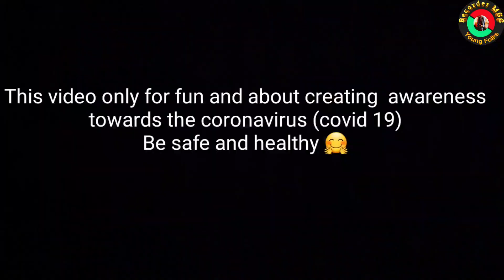Karfu | lockdown funny viral video | punjab pilice kuttapa | punjab police funny video